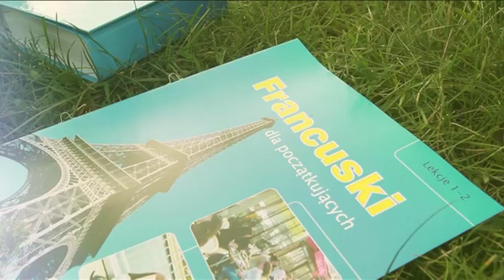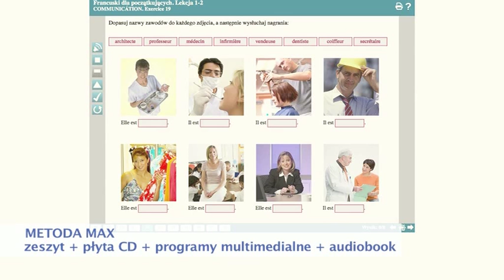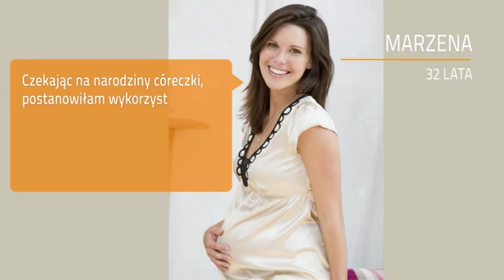ESKK Francuski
Na kursie Francuski dla początkujących dostosowujesz naukę do swojego tempa życia. Jest po prostu wygodna i przyjemna, ćwiczysz, gdy masz na to ochotę. Potem bez problemu zrobisz zakupy w la boulangerie, zamówisz le café ou lait albo zarezerwujesz un billet na TGV.